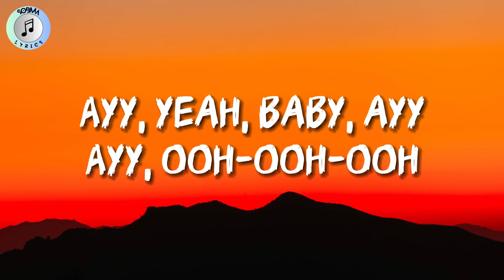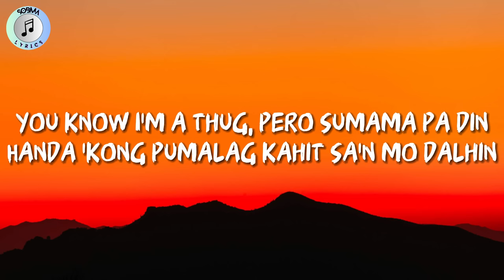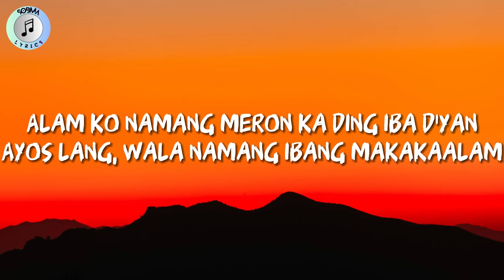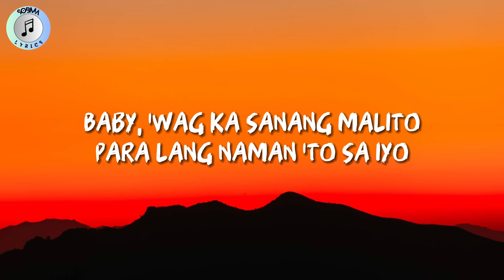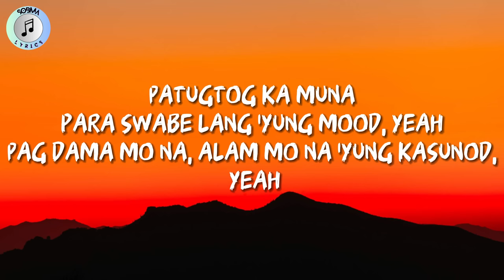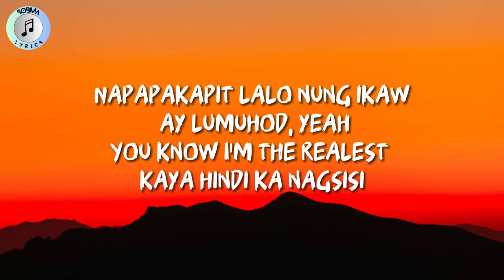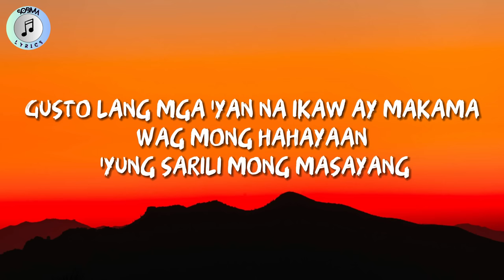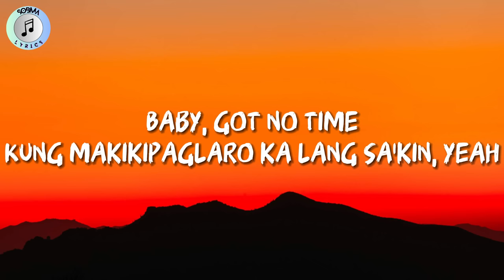Realest Cram - So Fine (Lyrics)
Lyrics Edited by Sobma Lyrics

Lyrics:
[Intro]
Ayy, yeah, baby, ayy
Ayy, ooh-ooh-ooh

[Chorus]
Ayy, you so damn fine
Ayos lang kung gagabihin sa'min
Yeah, yeah, ayy (Oh-ooh-ooh, woah)
Baby, got no time
Kung makikipaglaro ka lang sa'kin
Ayy, ayy, you so damn fine
Kung makikipaglaro ka lang sa'kin, yeah (Yah, baby)

[Verse 1]
You know I'm a thug, pero sumama pa din
Handa 'kong pumalag kahit sa'n mo dalhin
Ano mang suotin, ganda sa paningin
'Pag magkasama tayo lahat napapatingin, uh
Alam ko namang meron ka ding iba d'yan
Ayos lang, wala namang ibang makakaalam
Basta ako lang, wala nang ibang papakinggan
Papasukin ko mundo mo nang 'yong maramdaman, yeah

[Refrain]
Ayy, baby, you so fine
Damn, damn, damn, damn (Oh-ooh-ooh, woah)
Yeah, ayy, baby, you so fine
Damn, damn, damn, damn
So fine

[Pre-Chorus]
Baby, 'wag ka sanang malito (Oh-ooh-ooh, woah)
Para lang naman 'to sa iyo
'Lam kong sawa ka nang mabigo (Yah, baby)
'Wag mo nang balaking lumayo (Oh-ooh-ooh)

[Chorus]
Kung makikipaglaro ka lang sa'kin, yeah

[Verse 2]
Patugtog ka muna para swabe lang 'yung mood, yeah
'Pag dama mo na, alam mo na 'yung kasunod, yeah
Napapakapit lalo nung ikaw ay lumuhod, yeah
You know I'm the Realest kaya hindi ka nagsisi
Pretty boy na loko, alam mong walang modo
Kapag kasama ka sa kama laging tinotodo
Alam mong may iba, pero sagot mo lagi oo
Laging oo, sagot mo lagi oo

[Pre-Chorus]
Teka muna, miss, ayy, sa'kin ka sumama
'Wag ka sa iba baka ikaw ay mapahamak
Gusto lang mga 'yan na ikaw ay makama
'Wag mong hahayaan 'yung sarili mong masayang

[Chorus]
Yeah, yеah, ayy (Oh-ooh-ooh, woah)